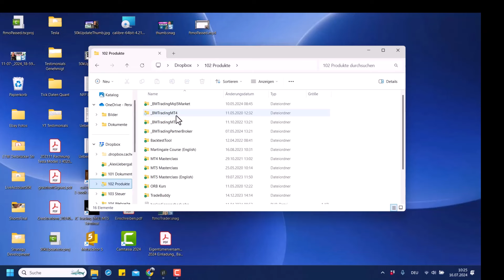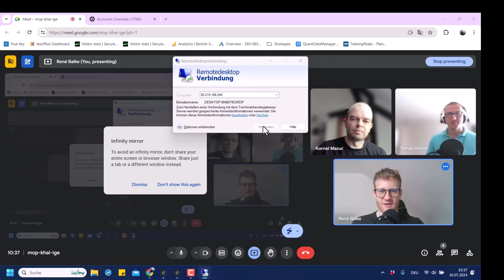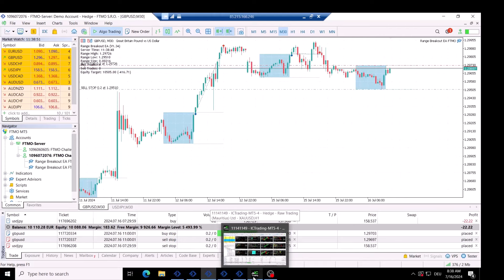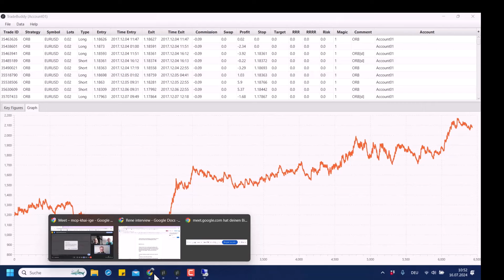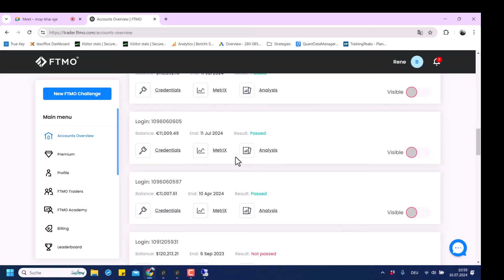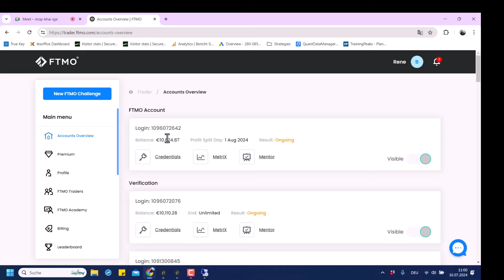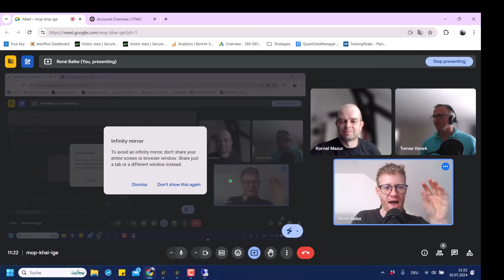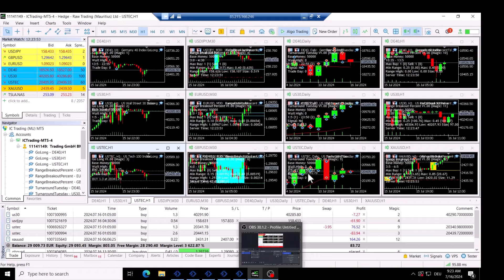NOBODY WANTS TO HEAR THIS | Interview with Trader René Balke about Prop Trading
[00:00] Introduction
[05:00] René’s Trading Start
[10:00] Strategy Development
[15:00] Market Insights
[20:00] Trading Psychology
[25:00] Practical Advice
[30:00] Advanced Strategies
[35:00] Managing Risk
[40:00] Trading Technology
[45:00] Case Studies
[50:00] Ethics and Compliance
[55:00] Future Trends
[60:00] Final Thoughts